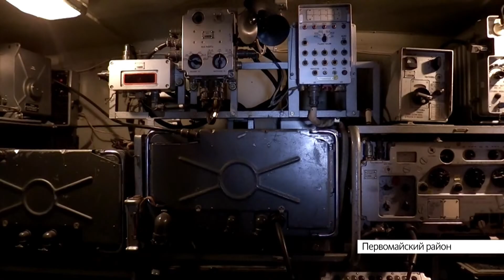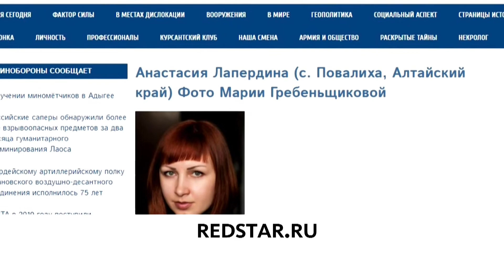Выпуск новостей в 6:50, 26 декабря